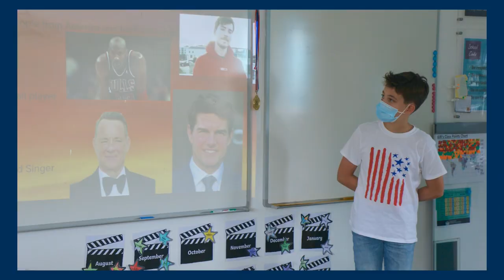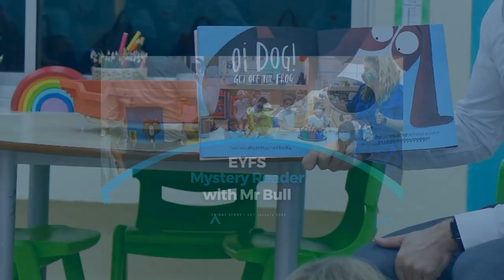DCIS: Friday Story - 15th January 2021